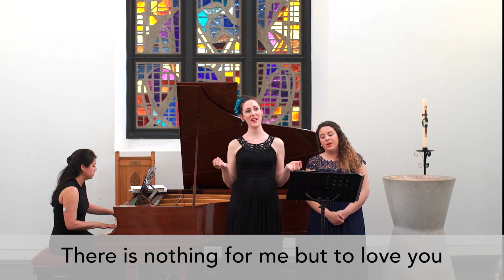Songhaven at Home - 'I Have Dreamed' concert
'I Have Dreamed' - a concert inspired by the night, dreams, and sleep filmed live at Lumen URC, London in August 2017.

Songhaven concerts are relaxed, dementia-friendly and shame-free. Movement, noise, and singing along from the audience is warmly welcomed.

SONGHAVEN
Professional Dementia-friendly Music Events
RELAXED – INCLUSIVE – JOYOUS
songhaven.co.uk

Concert filmed and edited by Bobby Williams